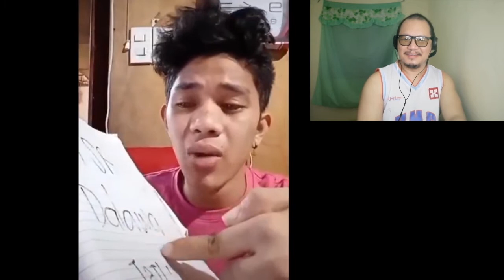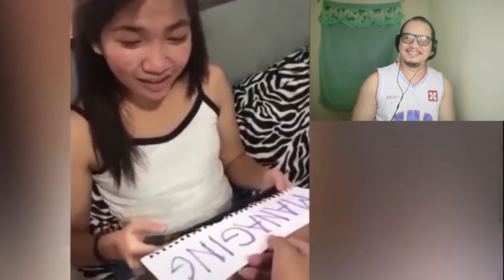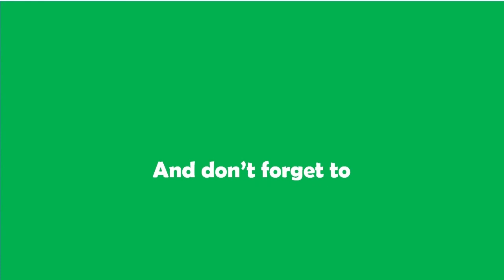Ung seryoso ka sa trabaho tapos may mang tri trip sayo | Best Funny Videos | trending dot tv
Ung seryoso ka sa trabaho tapos may mang tri trip sayo. Pampa good vibes lang.